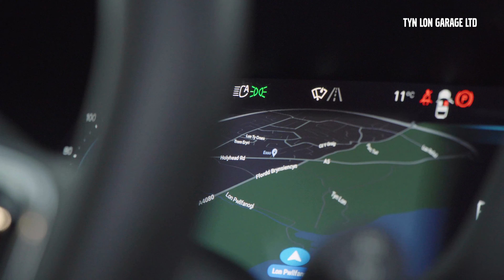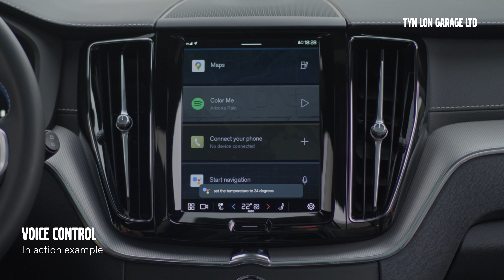MY22 XC60 Plus B4 AWD Review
Hi there! Welcome to Tyn Lon Volvo based on the beautiful Isle of Anglesey. Product Specialist Rick is on hand to show you one of many of our current stock and forecourt vehicles. 2022 XC60 Plus B4 AWD, which is a Selekt Vehicle too. The package is completed with an extensive warranty, including MOT Test Cover, Roadside Volvo Assistance, and a 30-day exchange promise to guarantee your satisfaction. 30-day / 1,500 mile satisfaction guarantee, 12-month unlimited mileage warranty, 12-month Volvo Assistance, Latest software upgrades, Carefully selected and verified with over 150 checks, Volvo Genuine parts, MOT Test Cover. Pop in today! | By Tyn Lon Garage Ltd